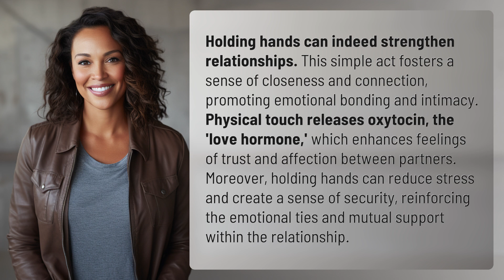Can holding hands strengthen relationships?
The Power of Holding Hands in Relationships 👉 Holding Hands Bonding 👉 Discover how the simple act of holding hands can strengthen relationships by fostering closeness, promoting emotional bonding, and releasing the 'love hormone' oxytocin.

Laura S. Harris (2024, June 12.) Can holding hands strengthen relationships?
    🌐 AskAbout.video